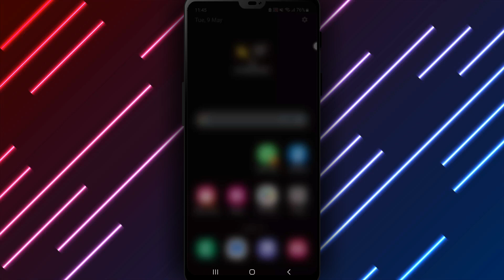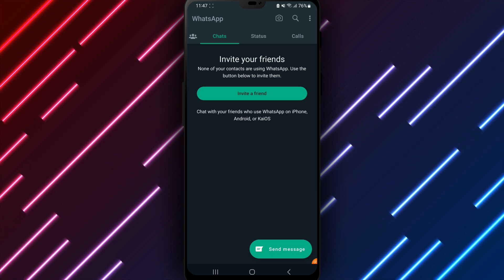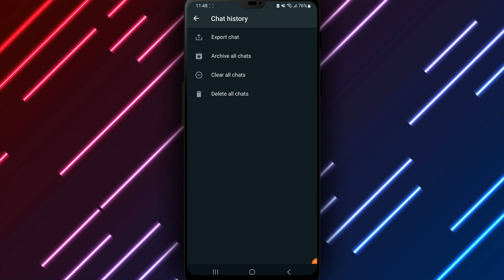How to Delete All Chats on WhatsApp for Android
Do you want to clean up your WhatsApp inbox and start fresh? In this step-by-step tutorial, we'll show you how to delete all chats on WhatsApp. By deleting all your chats, you can declutter your inbox and keep only the conversations that matter to you.

• Open WhatsApp
• Go to your chats tab
• Tap and hold on one chat until it's highlighted
• Tap "Select All" at the top of the screen
• Tap the trash can icon at the bottom of the screen
• Confirm that you want to delete all chats

By the end of this tutorial, you'll have successfully deleted all your WhatsApp chats and can enjoy a clean inbox. Whether you're starting fresh on the app or just want to declutter your conversations, deleting all chats is a quick and easy solution.